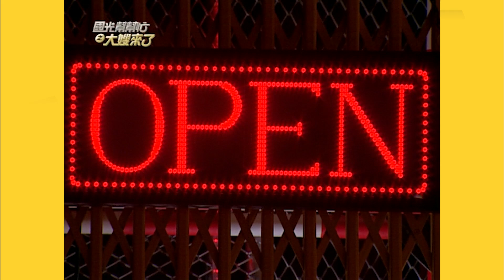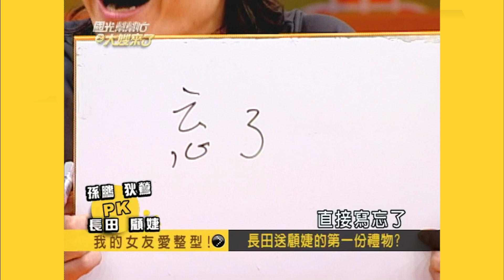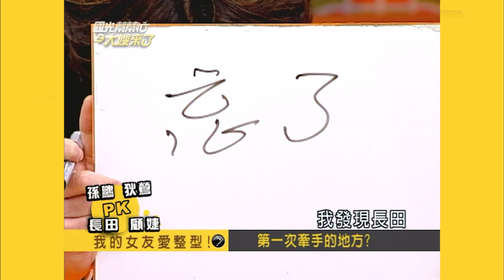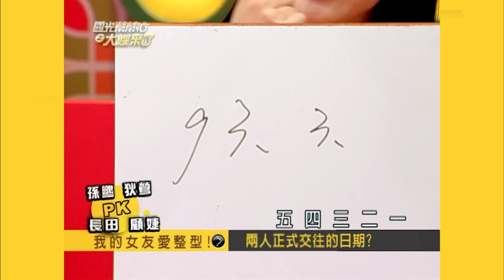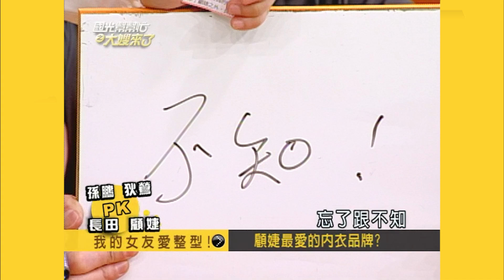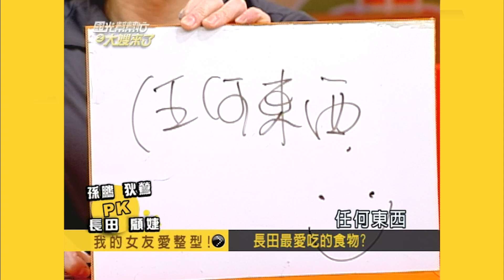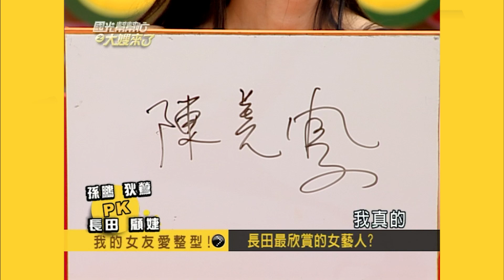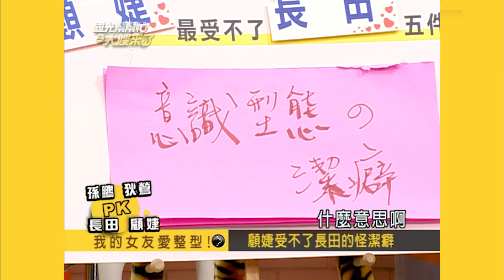狄鶯差點衝上去開扁 孫鵬馬上傻眼攔住大嫂 來賓一開口就重磅發言 現場表演猛男秀～我的女友愛整型！EP439｜國光幫幫忙｜20070105｜長田 顧婕